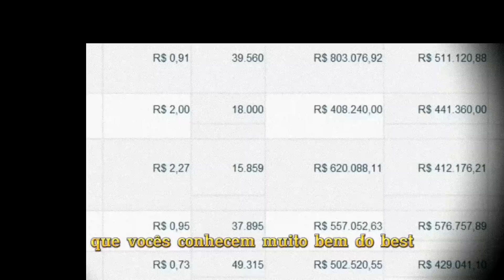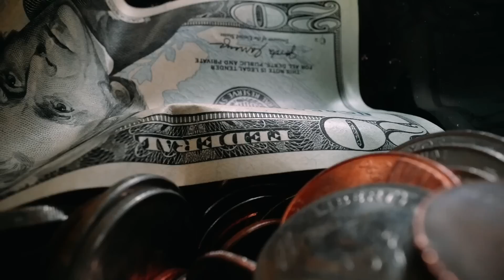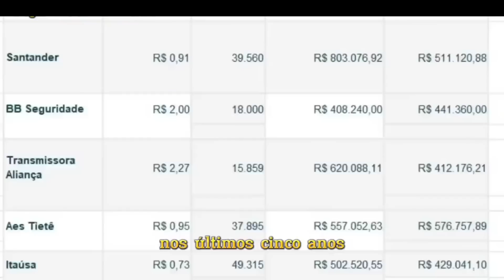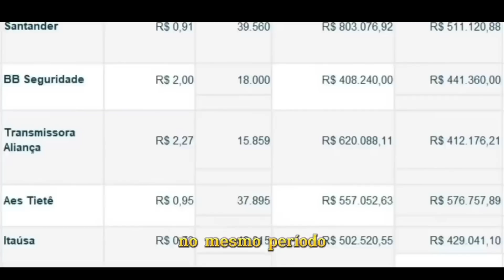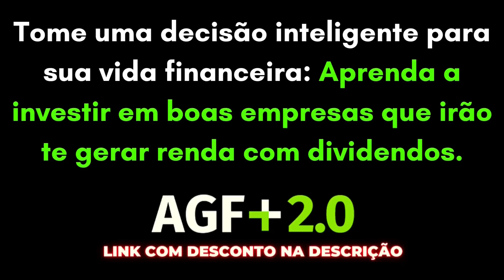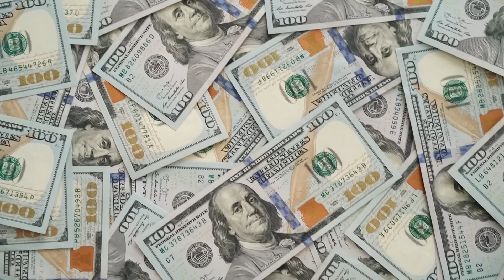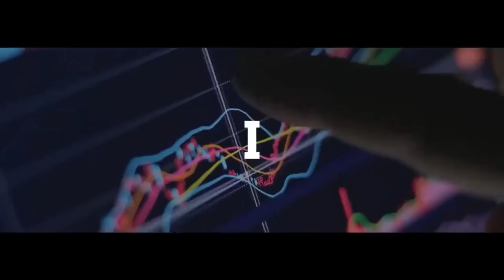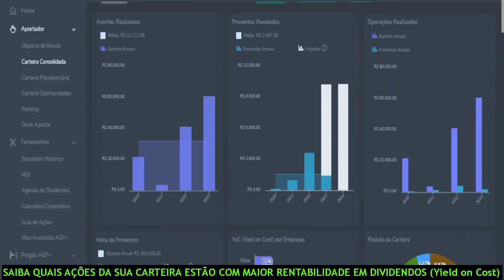5 EMPRESAS PARA GANHAR R$ 3 MIL POR MÊS | LOUISE BARSI | investir na bolsa para iniciantes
5 EMPRESAS PARA GANHAR R$ 3 MIL POR MÊS | LOUISE BARSI | investir na bolsa para iniciantes
5 EMPRESAS PARA GANHAR R$ 3 MIL POR MÊS | LOUISE BARSI | investir na bolsa para iniciantes

✔ Aportador
✔ Simulador
✔ Mais Investidas

1) Este vídeo não tem impacto negativo nas obras originais;
2) Foram usados áudios e vídeos para transmitir a mensagem de valor educacional;
3) Este vídeo é para fins de ensino.